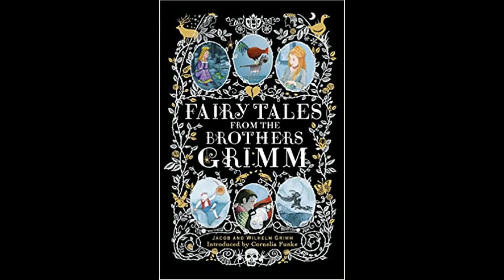Grimm's Fairy Tales, The Miser in the Bush -By Jacob and Wilhelm Grimm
Mae continues the fairy tales from The Brothers Grimm.